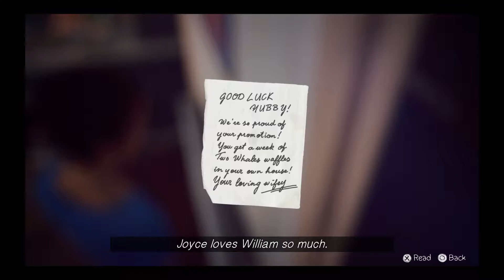KAn' D Plays Life is Strange part 25